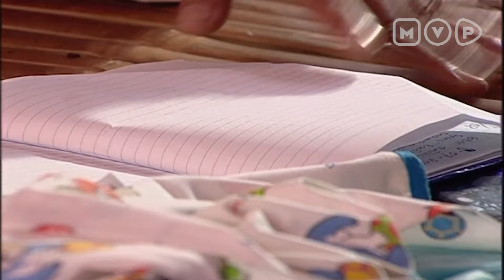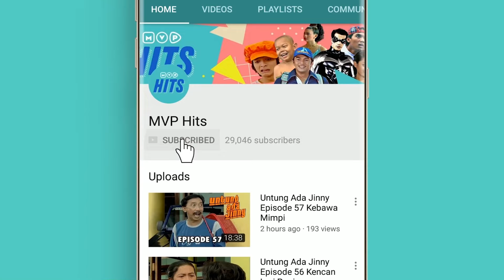Tak Ingin Pulang Ke Rumah | Terajana Episode 26